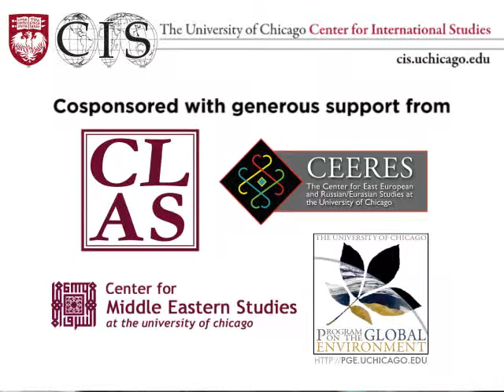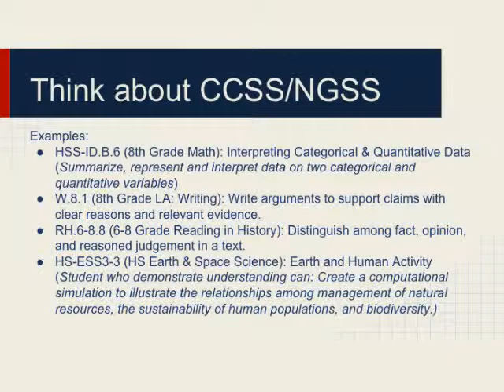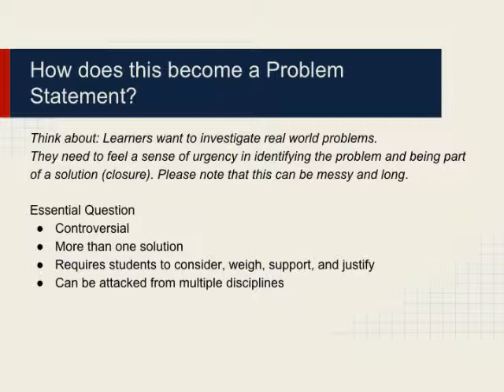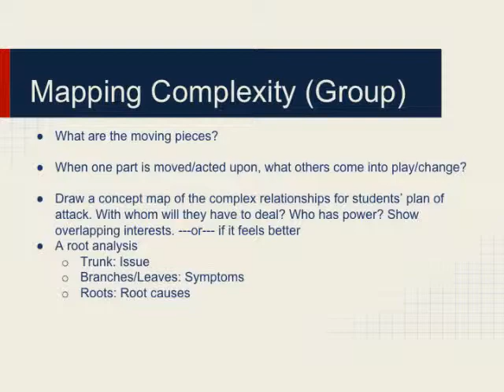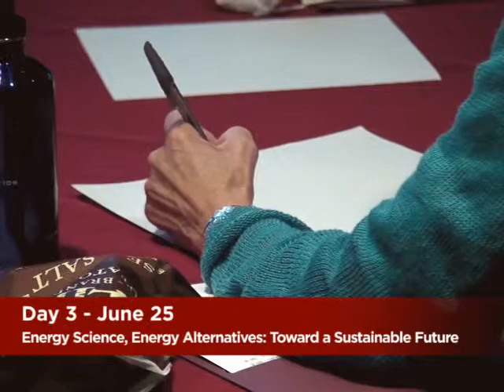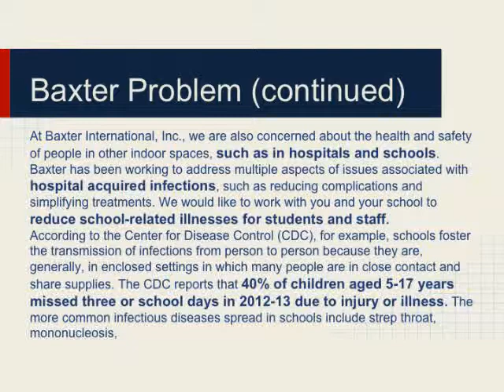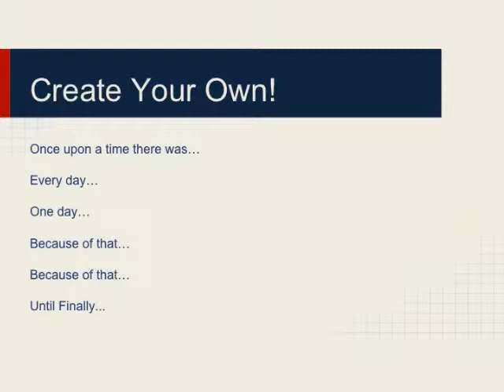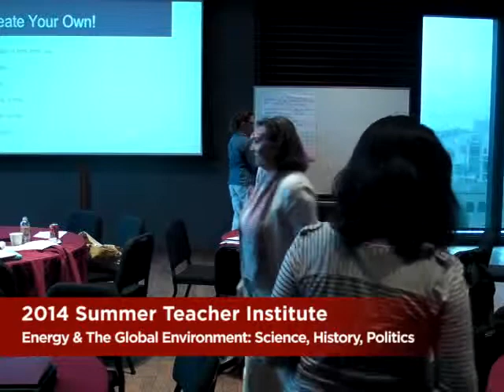STI 2014: Creative Classroom Instruction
Alan Mather, Principal, Lindblom Math & Science Academy. Recorded June 25, 2014.

Day 3 - Energy Science, Energy Alternatives: Toward a Sustainable Future

"Creative Classroom Instruction"

Alan Mather is Principal of Lindblom Math & Science Academy, a Chicago public Selective Enrollment school. He was recently awarded the inaugural Stanley C. Golder Award for principals and heads of schools by the Golden Apple Foundation. Having begun as an English teacher, he now has over 28 years of experience teaching and administering in Chicago Public Schools.

This three-day institute incorporated perspectives from the natural sciences, social sciences, and humanities to examine how concerns over energy scarcity and energy sustainability can be translated into creative classroom instruction.

Faculty, staff, and graduate students from the University of Chicago and other esteemed educational institutions from around the country spoke each day in a combination of presentations and discussions of curriculum development.

The 2014 Institute was presented by the University of Chicago Center for International Studies and cosponsored by the Program on the Global Environment, Center for East Asian Studies, Center for Latin American Studies, Center for East European and Russian Eurasian Studies, Center for Middle Eastern Studies, Southern Asia at Chicago, the Oriental Institute and the Center for Robust Decision-making on Climate and Energy Policy.